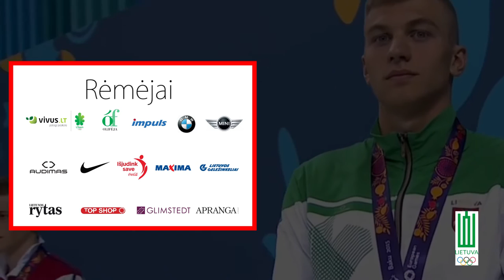Europos žaidynių prizininkų apdovanojimai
Lietuvos tautinis olimpinis komitetas apdovanojo sportininkus pirmose Europos žaidynėse užėmusius 1-8 vietas, taip pat jų trenerius, žaidynėse dirbusius medikus.

Renginys vyko 2015 m. rugsėjo 24 d. viešbutyje "Best Western Vilnius".

Video: "Video vakarai"